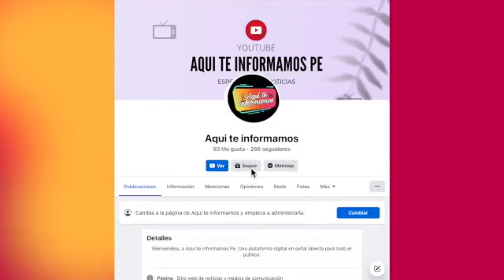Gino Assereto negó estar interesado en una relación con Nadia Collantes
El guerrero fue claro en que solo son buenos amigos y no tienen interés en ninguna relación por ahora.